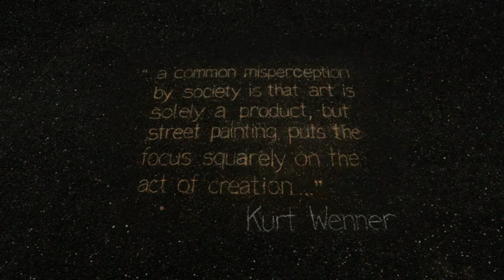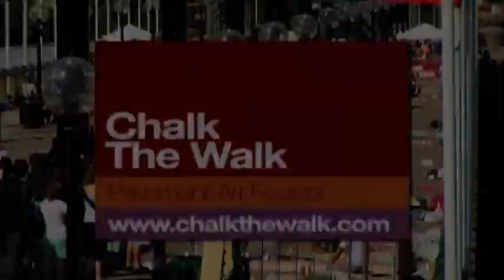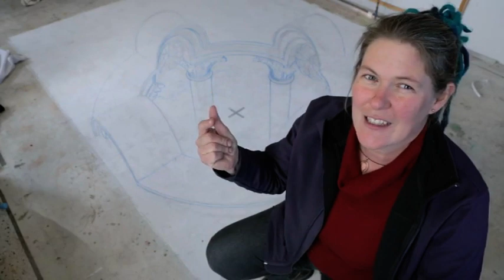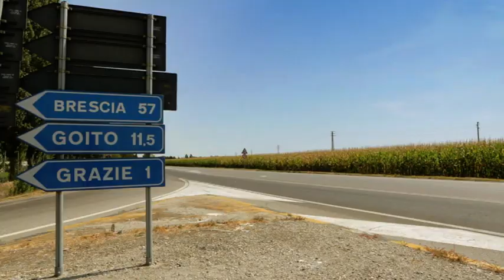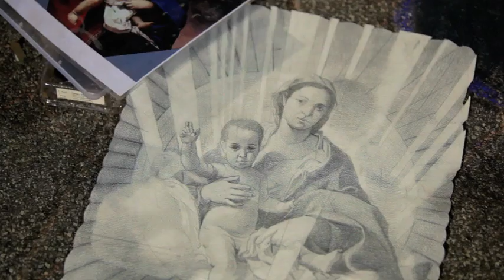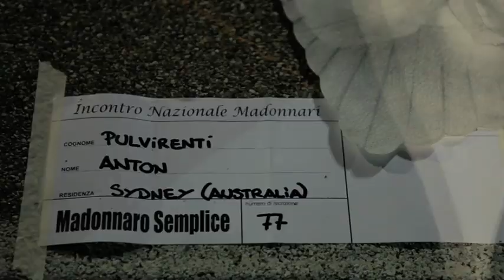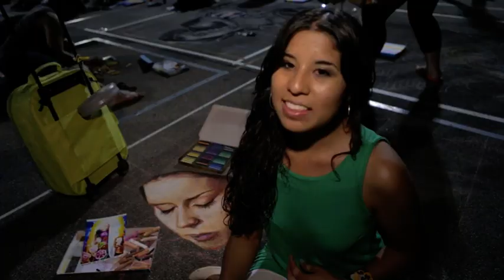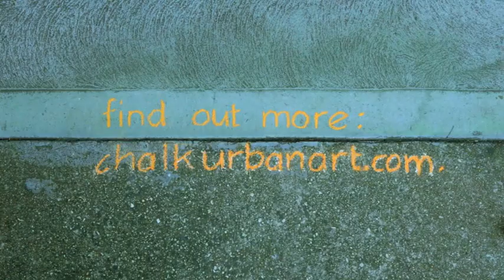CHALK: An Australian perspective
Champion Pavement Artists, Jenny McCracken and Anton Pulvirenti travel to Italy to represent Australia and compete against street painters from around the globe in the most prestigious yet challenging pavement art competition in the world, Incontro Nazionale dei Madonnari.

Narrated by Charles Waterstreet and featuring Kurt Wenner the inventor of 3D pavement art, CHALK: An Australian Perspective explores the art of street painting and the passion these artists have for chalk.

A film by Zest Events International
Directed by Andi Mether
Written by Andi Mether, Claire Balart, Rodrigo Balart

CHALK: An Australian Perspective has screened on TV in Australia, UK, NZ  and around the world on Qantas in-flight entertainment.